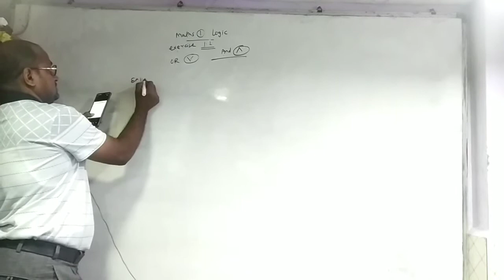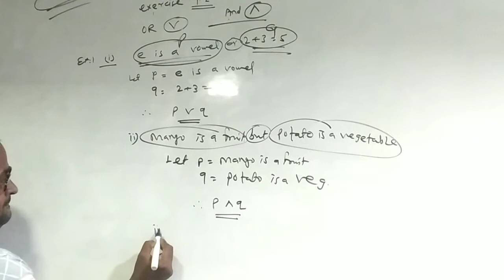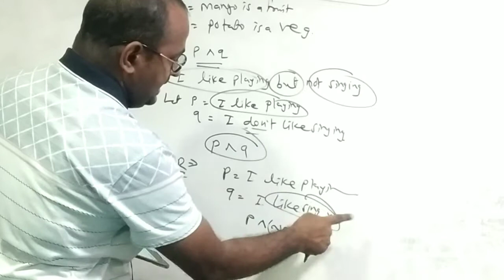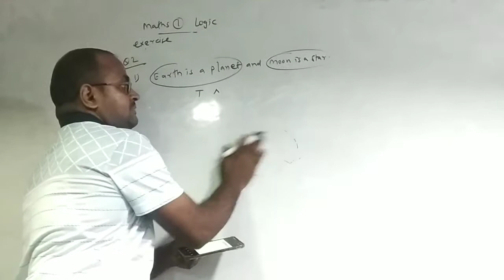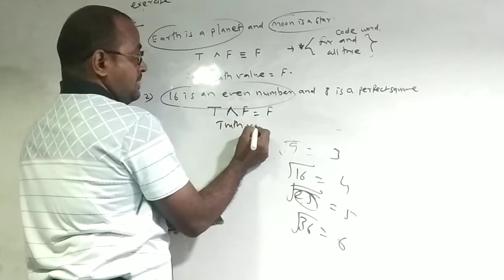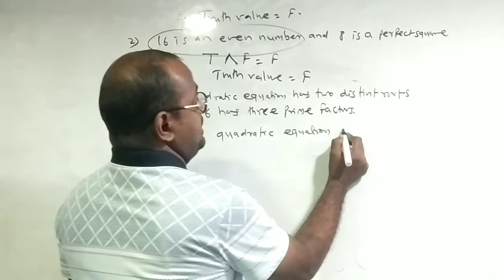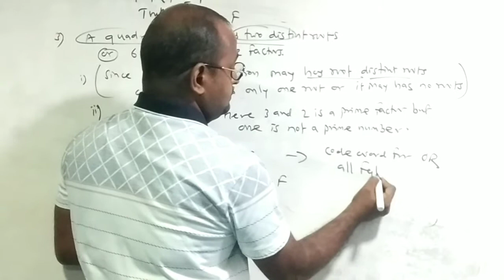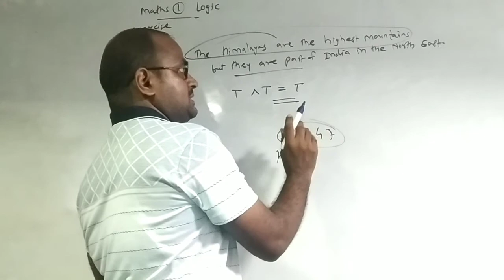Mathematical Logic Part #5 HSC Class 12th, Maharashtra Board, New Syllabus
इसमें Maths 2 टॉपिक को कवर किये है.
mathematical logic class 12th new syllabus
mathematical logic class 12th Maharashtra Board new syllabus
What is Logic - Greek word logos?
What is a Statement?
Truth Value, Open Statement
mathematical logic class 12
logical connectives and truth tables
mathematical logic in Hindi

रक्षाबंधन के मनपसंद गिफ्ट Rakshabandhan Discounted Gift Buy in the least & affordable Price | Great Discount|

Smart Speaker
Prestige 1.5 Litre Kettle 1500-watts
Milton Thermosteel Flip Lid Flask

Ask Question:
12th maharashtraboard
12th new syllabus
Jai Hind!